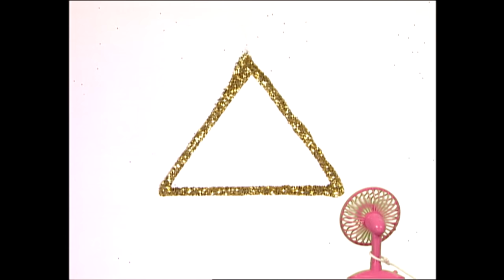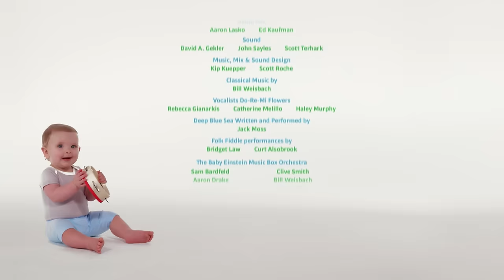Baby Newton, Part 5 | Animations & Puppets for Kids | Baby Einstein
Baby Einstein presents Part Five of Baby Newton – the first, classic Baby Einstein video featuring original animations and music.

What do sailboats and butterflies have in common? Introduce baby to shapes through this exciting geometric journey of animations, puppets, bold patterns and real-world “ahas” – all while enjoying surprising sounds and mesmerizing melodies.